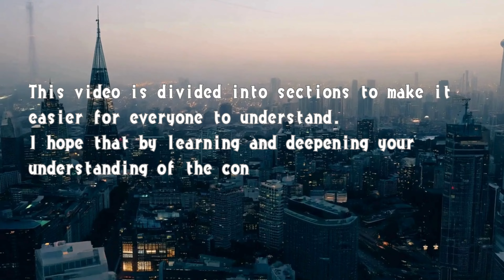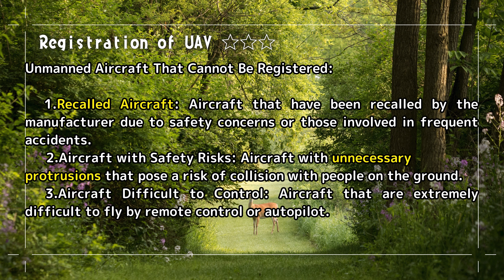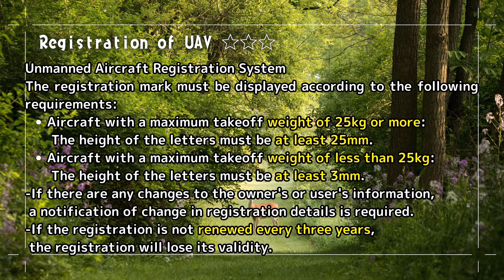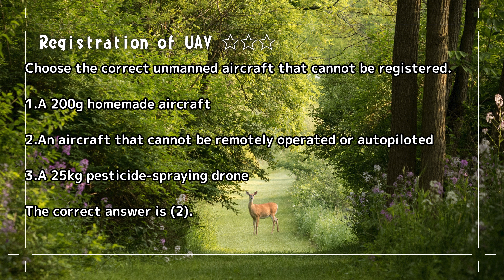【Guaranteed Success】First-time Class 2 Unmanned Aircraft Pilot - ”Registration of UAV”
Drone courses for English-speakers living in Japan
・Basic&Advance course :139,500yen with Tax
・Class 2 National license Course -Beginner-:297,000yen with TAX
・Class 2 National license Course -Experienced-:132,000yen with TAX
・Basic&Advance+Class 2 National license Course -Experienced-:271,500yen with Tax

・By joining the membership, you'll have early access to upcoming videos before they are publicly available.

*Information Session regarding Drone courses for foreigners in Japan

国土交通省出典：飛行の安全に関する教則 第3版